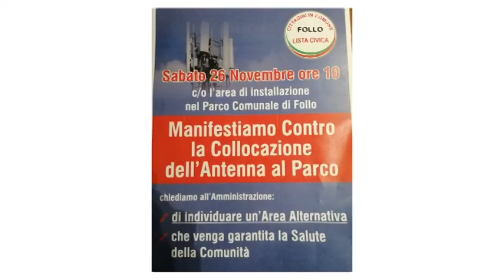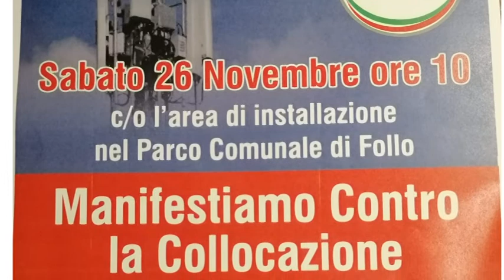Follo, proteste per un'antenna della telefonia 24-11-2022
Il gruppo consiliare ‘Cittadini in comune’ di Follo organizza per sabato prossimo, 26 novembre, alle 10, una manifestazione “per rilanciale l'appello a trovare un sito differente per l’installazione di una antenna 4g/5g”.